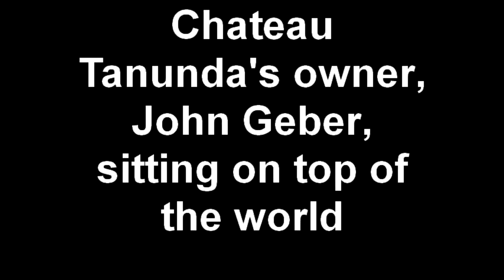Château Tanunda's Owner, John Geber, Sitting On Top of the World